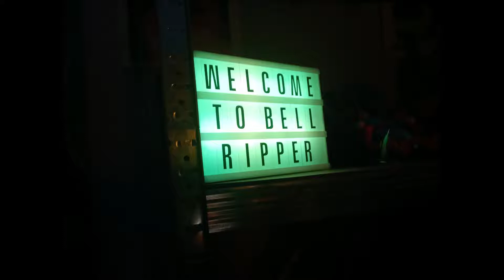Event Horizon / Horizonte Final: Video especial dedicado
Holiiiii!! hoy os traigo un video especial para hablaros de Event Horizon / Horizonte Final, dirigida por Paul W.S. Anderson.